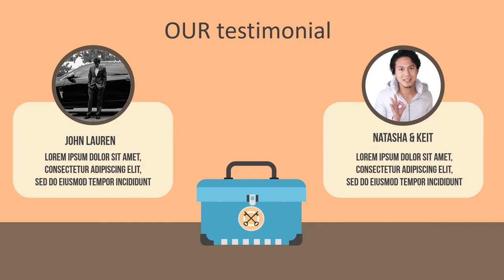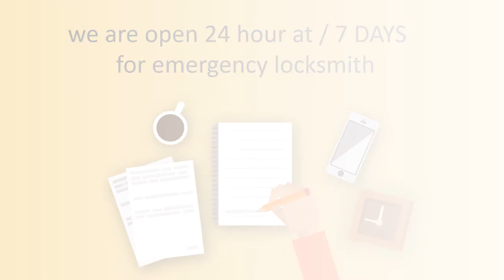Contoh video animasi Service Key, Perbaikan Kunci, Lock smith, kunci motor, kunci mobil, kunci baju